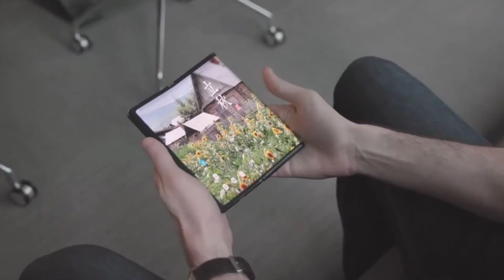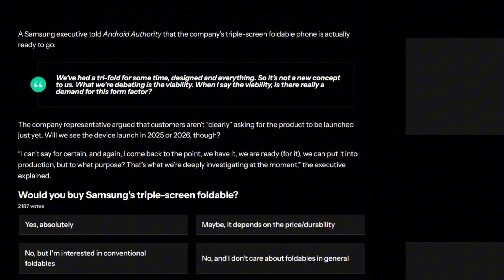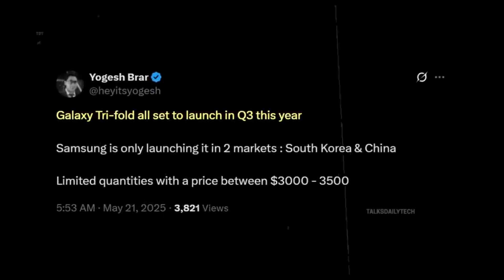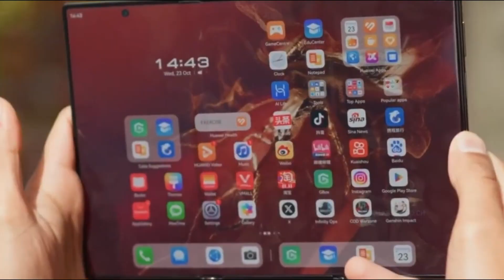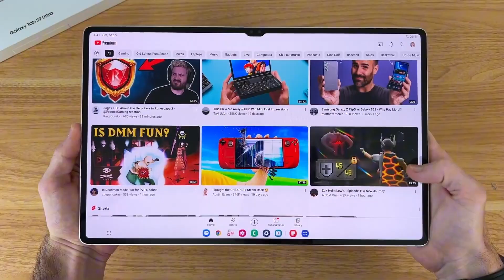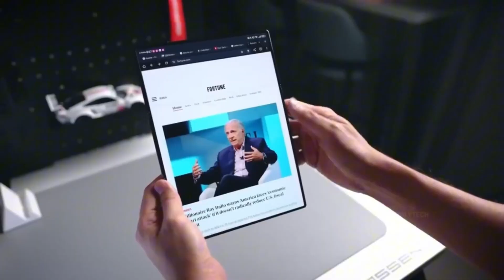Samsung’s Tri-Fold Phone – The Wait Is Over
Samsung just confirmed the Galaxy G Fold — a revolutionary tri-fold phone with a 10-inch OLED display, Snapdragon 8 Gen 4, and triple cameras. It’s real. It’s coming. And it might change everything. Here’s what to expect from Samsung’s most ambitious foldable yet.